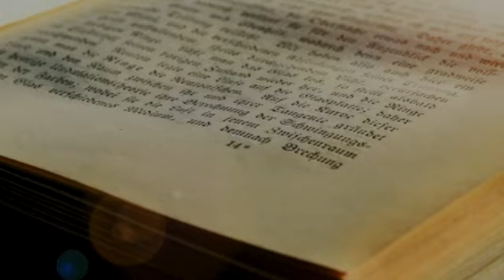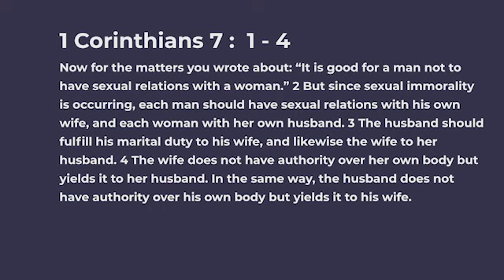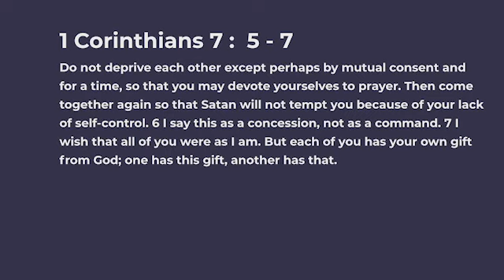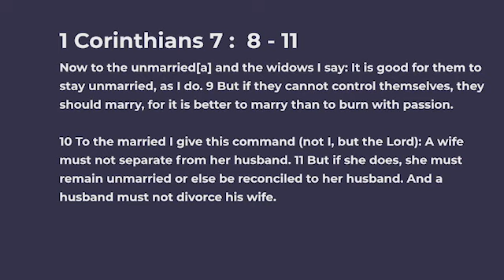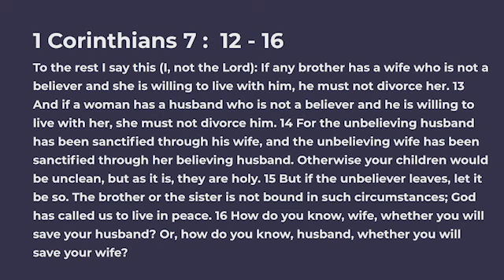Bible Study - Chapter 7 : 1 - 14 | 16th June 2023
Message Recorded on 16th June 2023